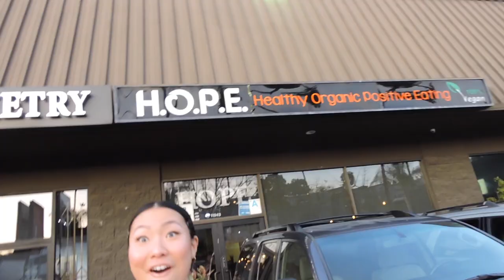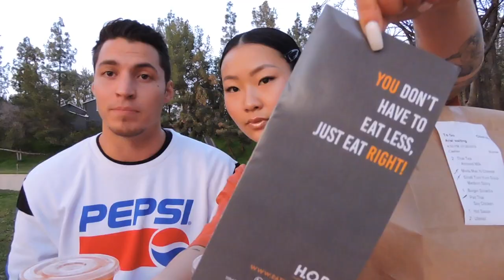Yum Yums {Love} Vegan Thai Food ft. Gage Williams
Hello! I'm starting a new series called "Yum Yums",  showcasing vegan/vegetarian spots! Just to show and inform everyone of cool, dope restaurants, and the limitless options out there. You don't need to, and I'm not trying to persuade others to become vegan/vegetarian, but switching out a few meals for these meatless ones, could really help the environment, and your own body!